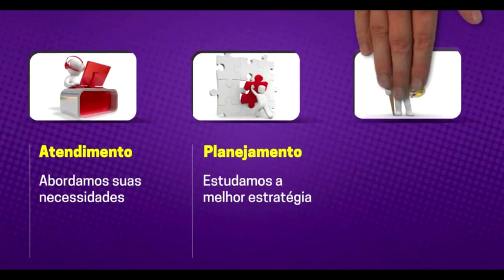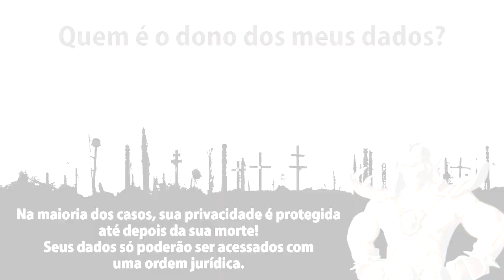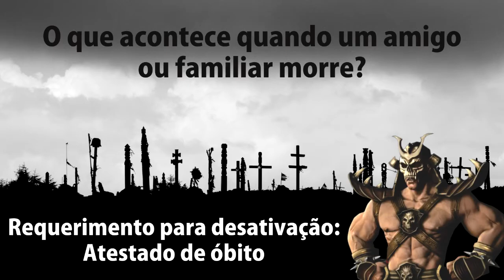Morri e Meu Perfil? | Felipe Flores Publicidade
▶ Morri e Meu Perfil? Você já parou para pensar
o que vai acontecer com as suas informações
e dados que estão navegando na internet, apos
você morrer?

▶ Algumas dicas do que fazer, e como se precaver
antes que você venha a falecer rs.

Tudo Sobre:

▶ Publicidade e Propaganda
▶ Entretenimento
▶ Curiosidades
▶ Variedades
▶ Humor
▶ Games
▶ Dicas

▶ Tem alguma duvida sobre o assunto,
gostaria de ver algum tema especifico em
nosso canal?

▶ Envie um comentário com dúvidas ou sugestões!

▶ Assista outros videos do nosso canal!

Mais do que boas idéias
Geramos Resultados!